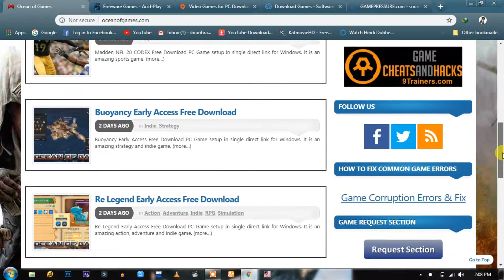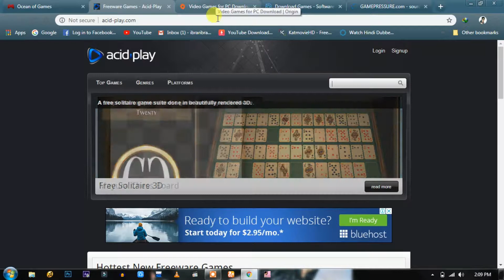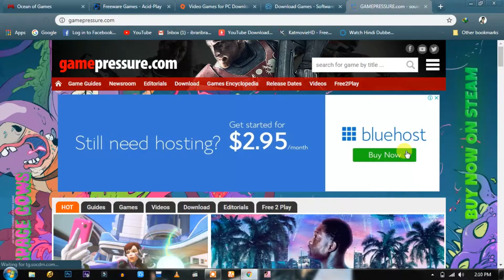Top 5 gaming websites ! Easy Download & Play ! Urdu/Hindi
??channel name : Ibrar Ib